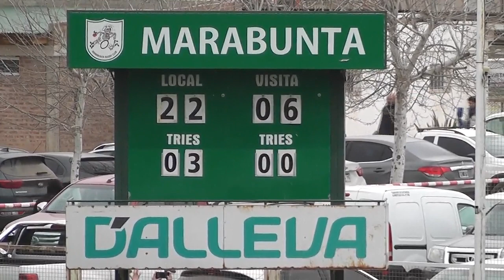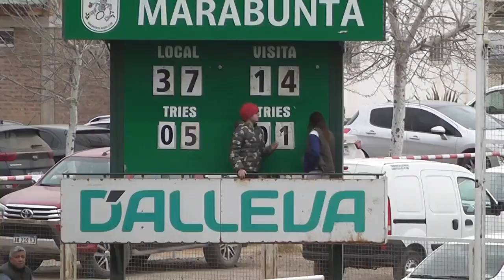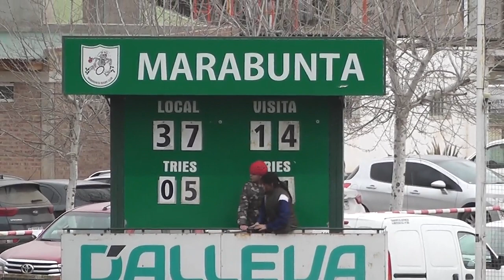MARABUNTA PEUMAYEN 10 08 2019